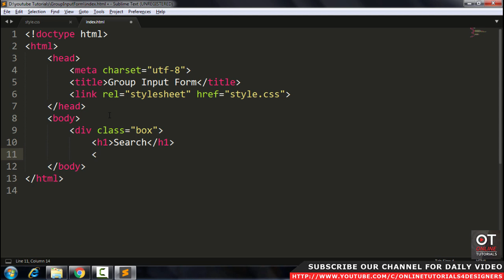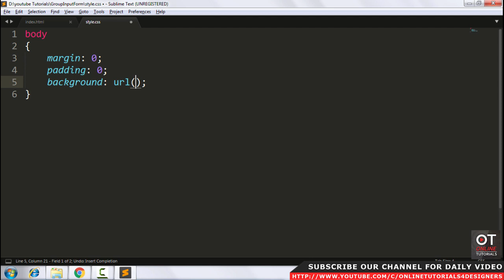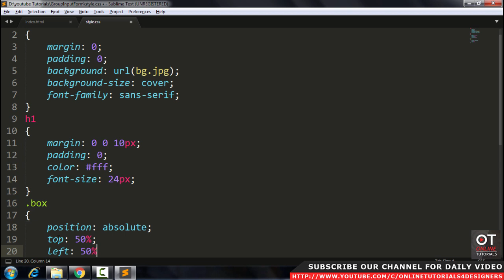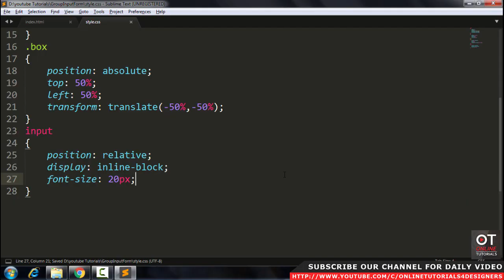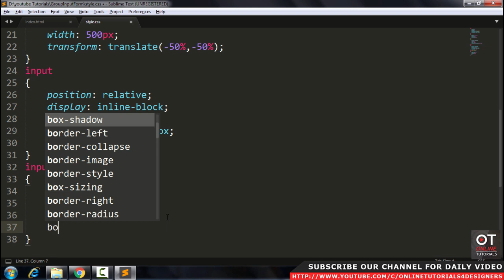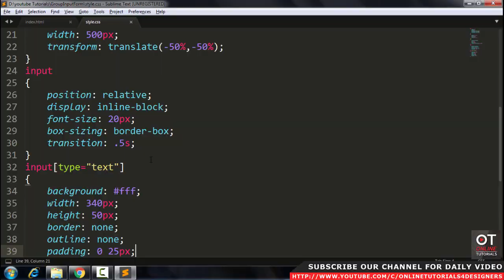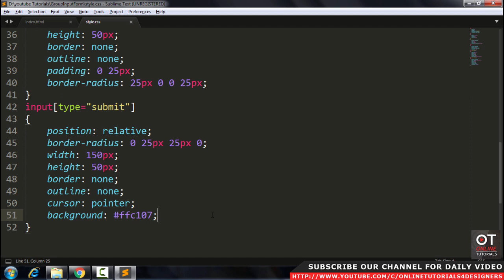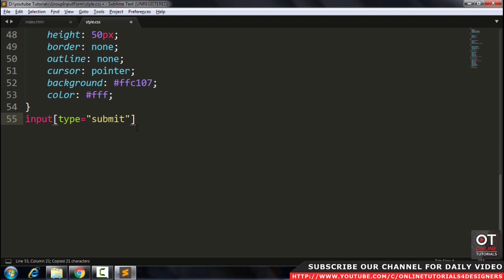Group Input Form Design - Html CSS Tutorial For Beginners - Fullscreen Search Form Design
Please LIKE our Facebook page for daily updates...